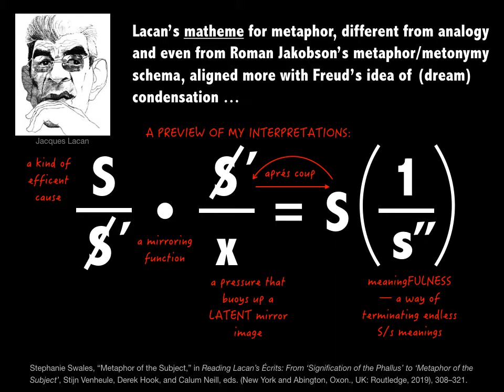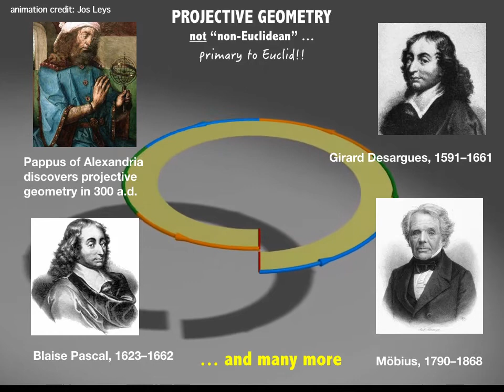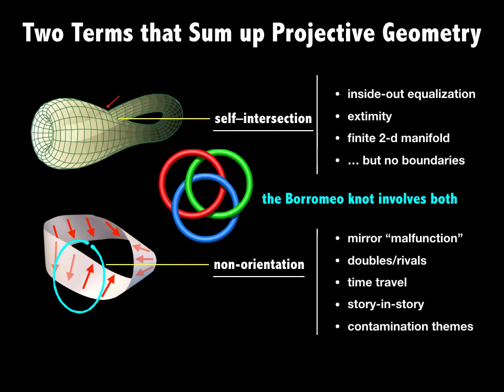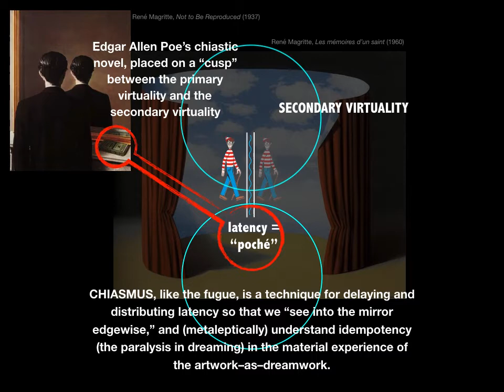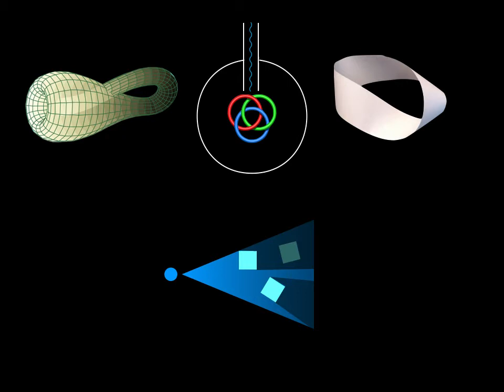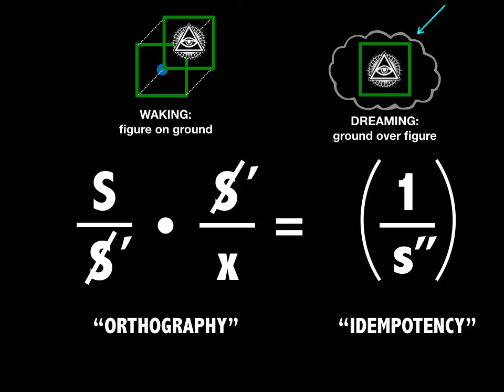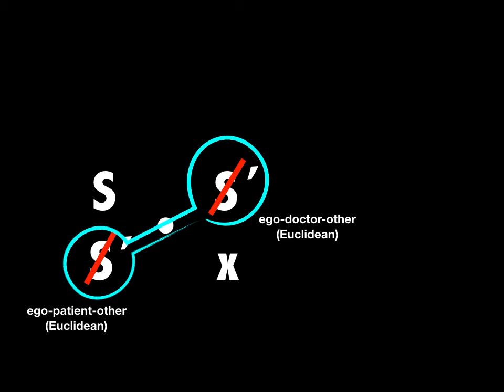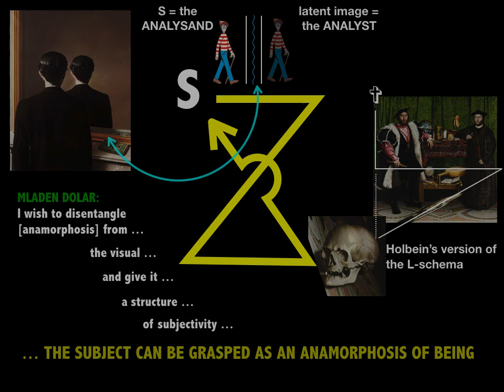Metaphor as Uncanny Latency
Because latency is the stuff of metaphor, dreaming, and the uncanny, it shows us how to connect psychoanalysis to popular culture and the arts. Looking at Jacques Lacan's (complicated!) matheme for the metaphor reveals it to be a function of paralysis, akin to the idempotency of the dream (to keep the dreamer dreaming). Latency uses projective geometry ("non-Euclidean") to exploit the phantasmagoria function of dreaming for popular culture applications: folklore, ritual, the arts, architecture. Latency's other name is "anamorphosis." This video was prepared to present at the annual meetings of The Association for the Psychoanalysis of Culture and Society, 2020.